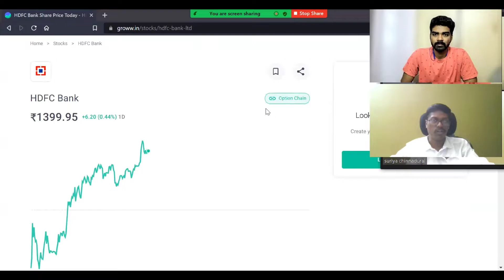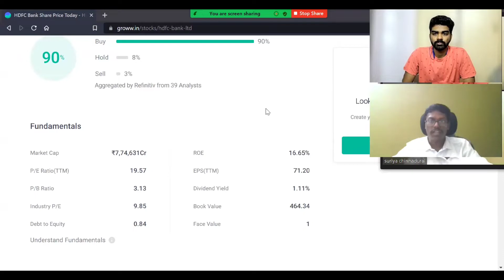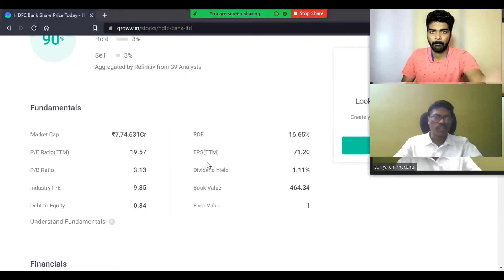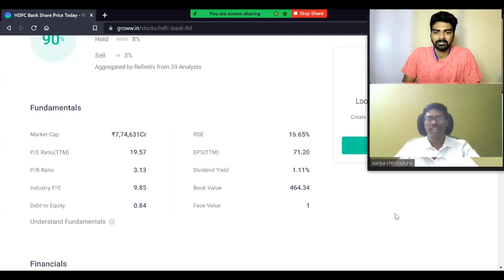6 Important share trading terms you should know | In tamil | Share Analysis Part 1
Check for the complete details on important share trading terms in tamil

Hello VA community,

VARTHAGA ARTHANGAL FIN & TAX UPDATES 🗞💲🇮🇳
A Group which believes in achieving Financial Freedom

Fin Hastags for you...

related...
new income tax website
new income tax portal 2.0
all new features
income tax website in tamil
how to apply for instant E-Pan
how to download form 26as
how to link Aadhar with pan in new income tax portal
how to update profile

ABOUT:
VARTHAGA ARTHANGAL is a channel based on finance and business solutions.

RoE
It is the income generated per unit of equity invested, i.e. how much returns shareholders/investors are getting on the money invested by them in the company. Please note that not all returns will be credited to the investor’s account. The company might decide to return only some amount as dividend and retain the rest for future investment purpose.  However since all profits generated by the company, technically belong to the investors we use the same for return calculation.

Dividend Yield
Let’s assume, ABC Inc is listed on National Stock Exchange (NSE) and has a stock price of Rs 100. Total number of shares issued by ABC Inc is 500. Dividend yield is defined as the ratio of dividend per share to price per share (commonly expressed as %).

                                                   Div. yield (%) = DPS / Price

            where DPS is total dividend declared by the company/total number of shares

In case of ABC Inc, DPS = 2000/500 = 4. Hence dividend yield of ABC Inc = 4/100 = 4%.

This ratio tells us how much of profit is distributed to shareholders/investors in the form of dividends. It is calculated by dividing total declared dividends by PAT/net income.

PE Ratio
Price-Earnings Ratio
Let’s assume 1 kg of wheat costs Rs.X at the nearby supermarket. Now suppose, 1 kg of wheat represents one unit of a company’s earnings and price of Rs.X represents the market price of 1 share. So when you pay Rs.X to buy 1 share of a company, basically you are buying 1 unit of company’s earning by paying Rs.X. PE ratio is the price paid per unit of earnings and is calculated by dividing current market price by earnings per share. In our example, PE ratio would be X as X/1 = X.

PB Ratio
Price-to-Book Ratio
Let’s first understand book value of a stock. Book value broadly represents the amount that a shareholder can recover from a company if the company decides to shut its business today. From our articles about balance sheet items we are aware of the terms assets and liabilities. Suppose a company XYZ Inc.is shutting down its business, it will have to sell all assets and recover money and at the same time it will have to repay all its loans and liabilities. Let’s assume XYZ Inc. received INR 500 crore through asset sale and has a liability of INR 300 crore in the form of bank loans. After paying back the loans, the company will have INR 200 crore left which can be distributed to owners/shareholders.